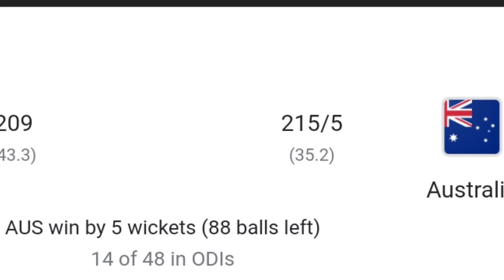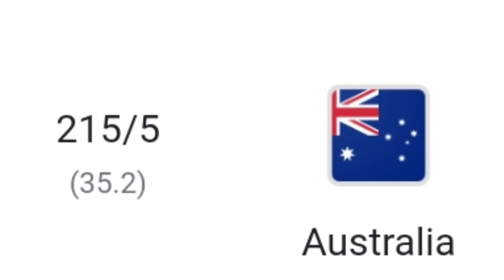টানা হরের পর প্রথম জয়ের দেখা পেল টিম অস্ট্রেলিয়া 🇦🇺 || Srilanka vs Australia news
শ্রীলঙ্কার জন্য 125 রানের ওপেনিং স্ট্যান্ড দিয়ে শুরু করার পরে, এই ম্যাচটি অস্ট্রেলিয়ার রোম্পে পরিণত হয়েছিল। তারা 86 রানে শ্রীলঙ্কার 10 টি উইকেটের সবকটিই নিয়েছিল, ব্যাটাররা অস্ট্রেলিয়ার অপ্রতিরোধ্য বোলিংয়ে দেওয়ার পরিবর্তে তাদের নিজের মৃত্যুর স্থপতি। প্রথম ও দ্বিতীয় জুটির বাইরে (৩২) শ্রীলঙ্কার সেরা দাঁড়ায় ১২ রান।

অস্ট্রেলিয়ার হয়ে, অ্যাডাম জাম্পা ফর্মে ফিরেছেন, 47 রানে 4 উইকেট নিয়েছেন। তিনি কুসাল মেন্ডিস, শ্রীলঙ্কার নতুন অধিনায়ক এবং সাম্প্রতিক মাসগুলিতে সেরা ব্যাটারের মূল্যবান উইকেট নিয়েছেন।

This content is copyright T Sports.  Copyright infringers of the following content may be subject to legal action!